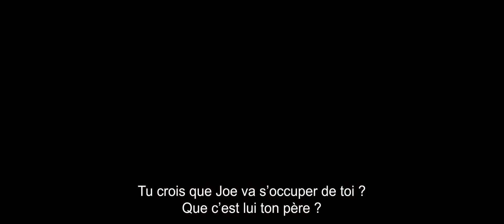Joe- Bande-Annonce (VOST)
Un film de David Gordon Green avec Nicolas Cage, Tye Sheridan, Gary Poultier,
Ronnie Gene Blevins.
Sortie au cinéma le 30 avril 2014.